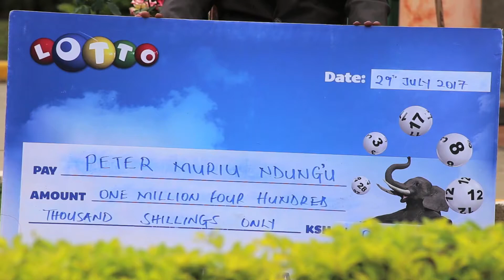“Throughout my life, I have been unlucky'' - Millionaire Peter Ndung'u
Peter Muriu resident of Thogoto, Kikuyu did not expect his KES 1,400, 000 win from Lotto. The winner who categorically stated that he has never had luck in his life, noted that he could not believe that he was actually a millionaire.